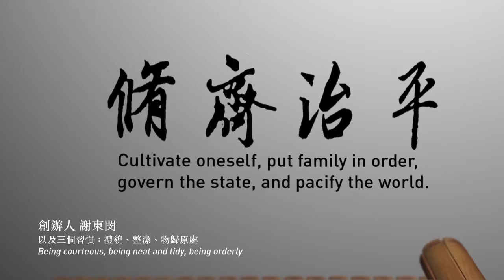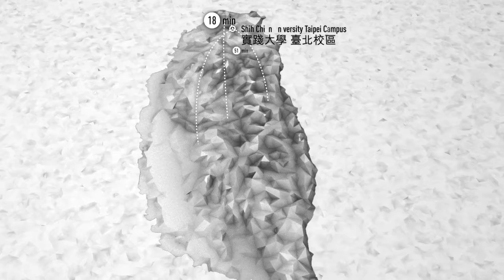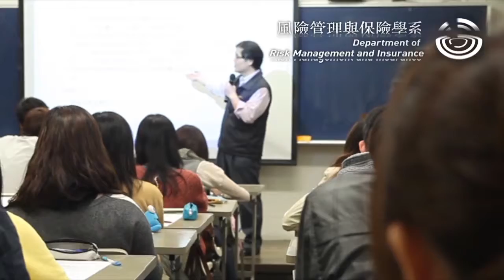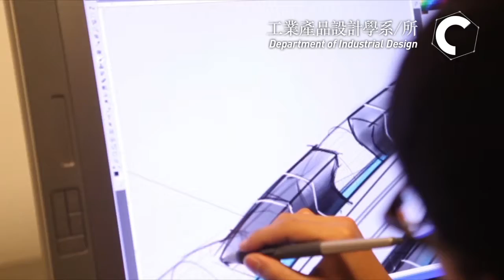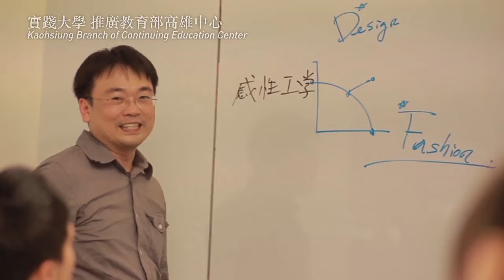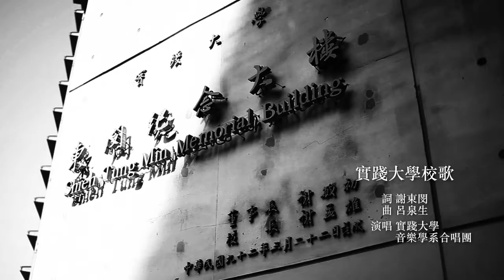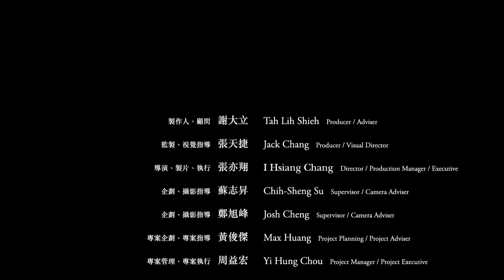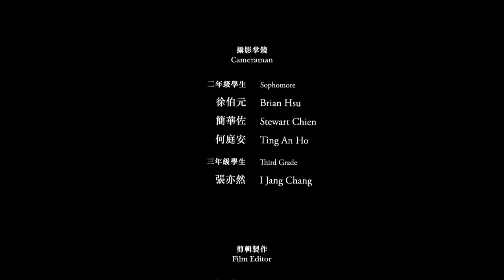實踐大學( Shih Chien University)校簡介